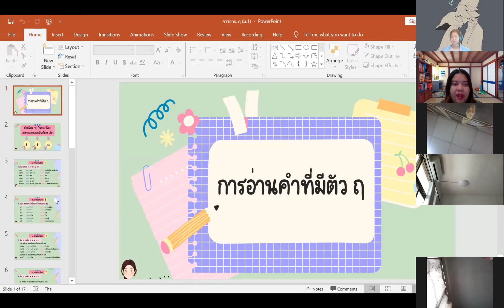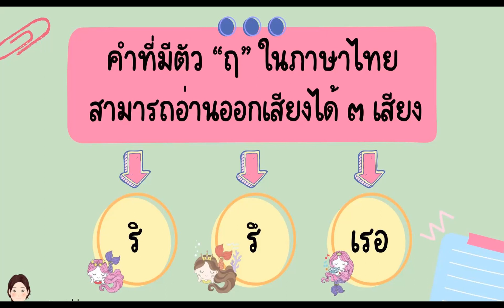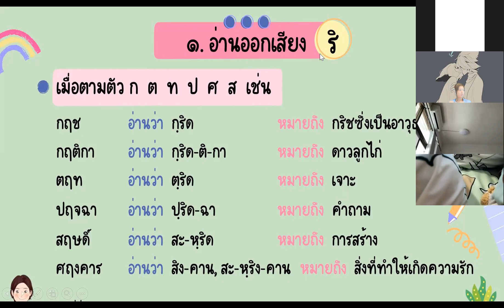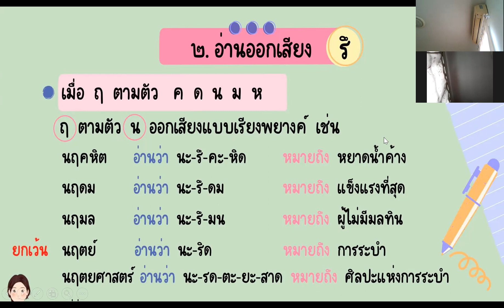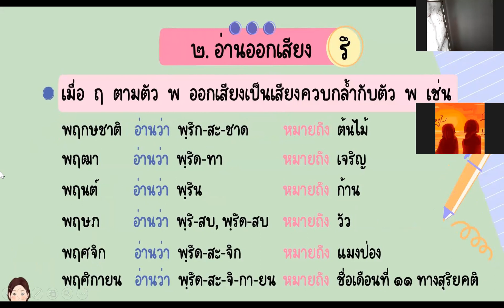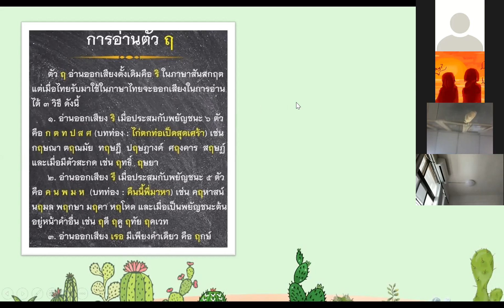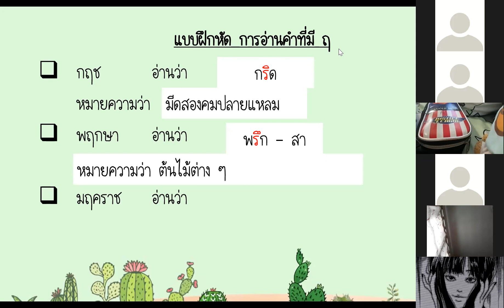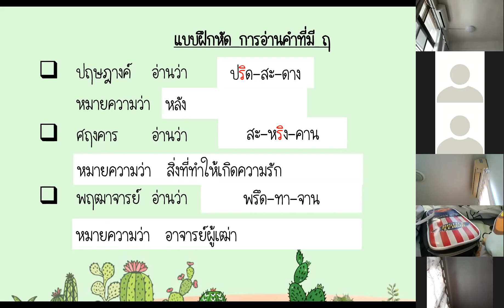ม.1 วิชา ภาษาไทย 6 ก.ย. 2564